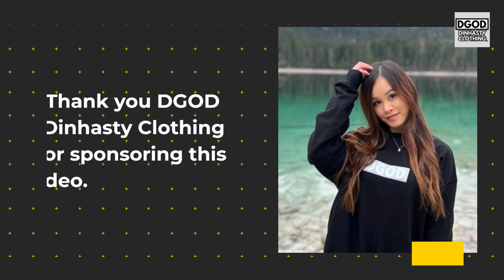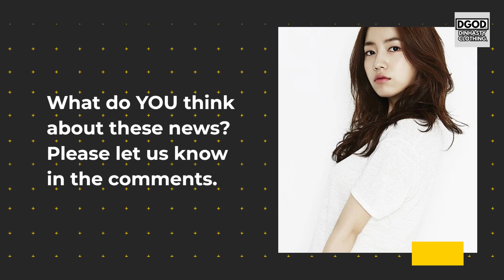Former T-ara Hwayoung launching her own YouTube channel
In todays video we are going to talk about: Former T-ara Hwayoung launching her own YouTube channel